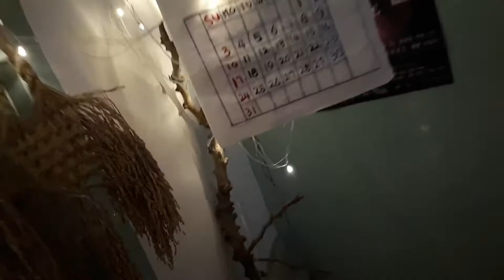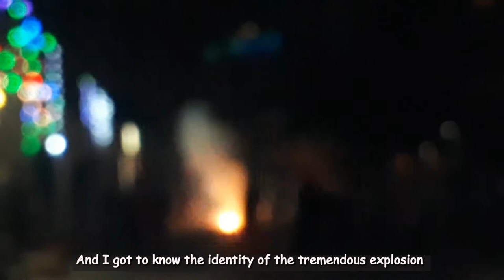[V-LOG]Happy Diwali!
Happy Diwali!
How was Didi&Bhaiya's Diwali?
It was a first-time Diwali for me.
So the preparation of Diwali was a little difficult for me.
I hope Didi&Bhaiya's Diwali was good and happiness!
And we share our Diwali, hope enjoy our video!